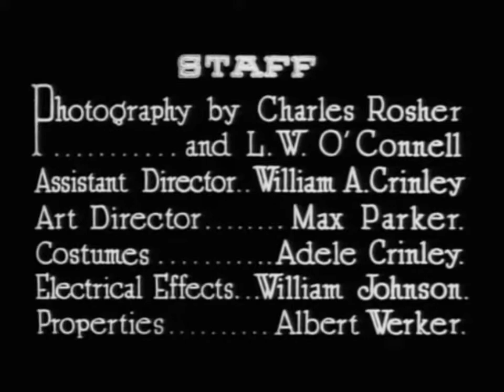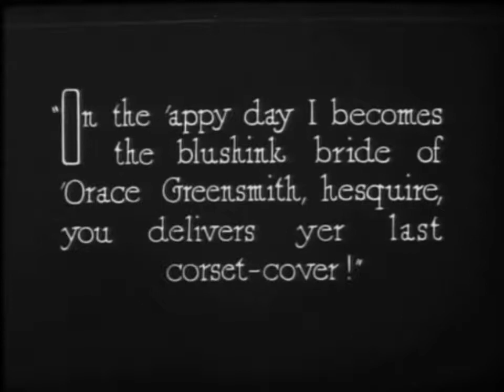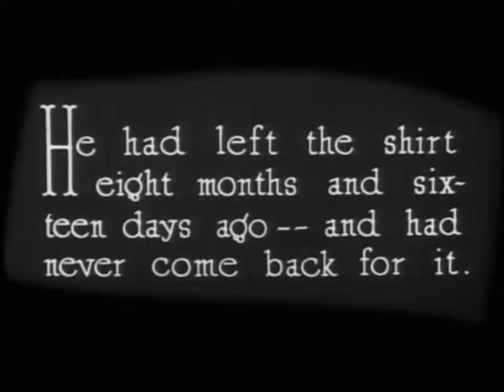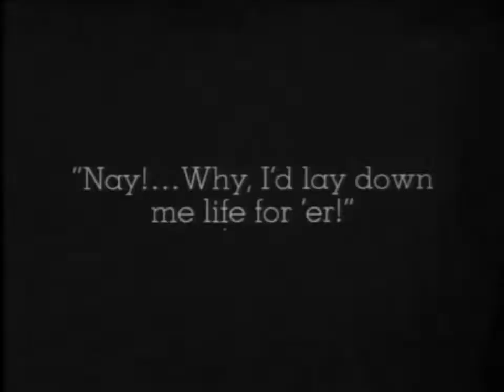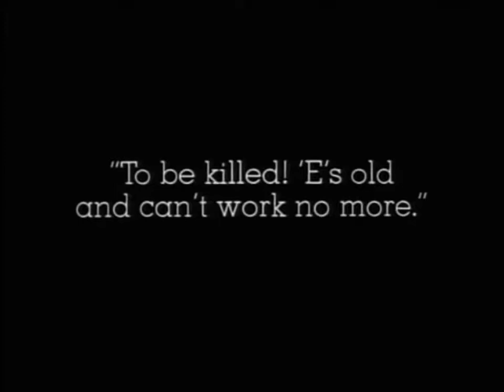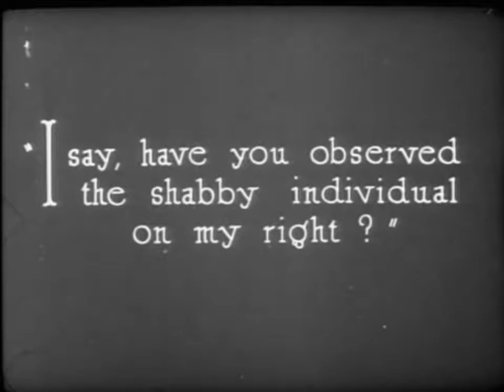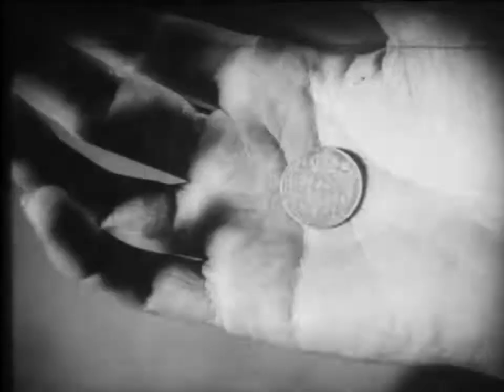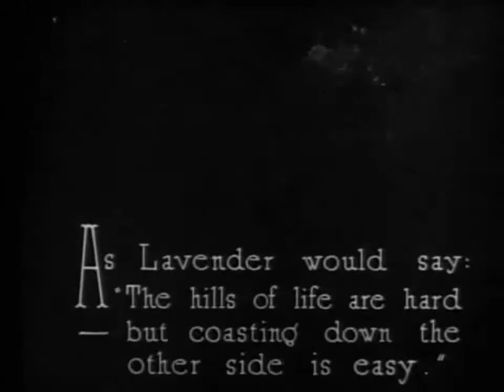Suds [1920] FULL MOVIE 720p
Produced by Mary Pickford
Directed by John Francis 'Jack' Dillon
Written by Richard Bryce, Frederick Fenn and Waldemar Young
The Actors: Mary Pickford (Amanda Afflick), Albert Austin (Horace Greensmith), Harold Goodwin (Benjamin Pillsbury Jones), Rose Dione (Madame Jeanne Gallifilet Didier), Darwin Karr (the Archduke) and more.